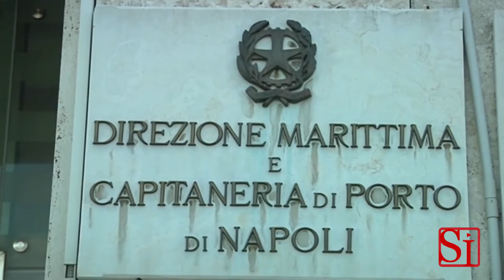Napoli - Rinviato a giudizio l'ex commissario Dassatti (26.07.14)